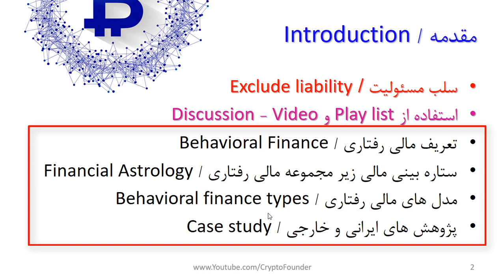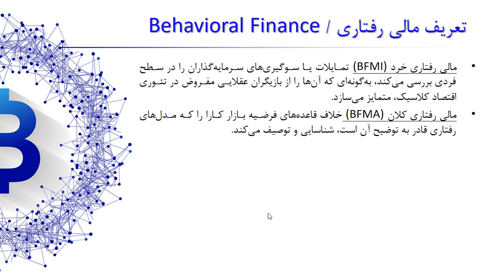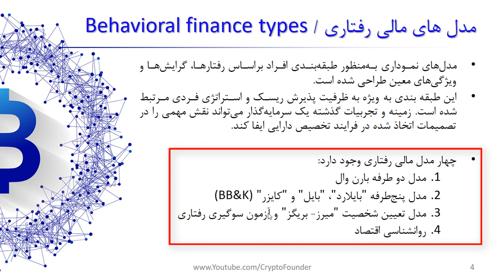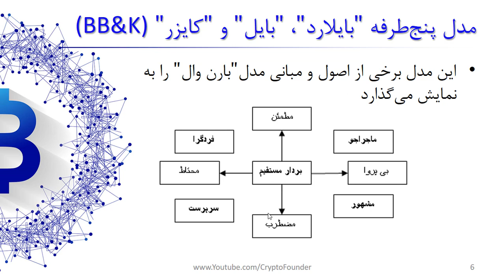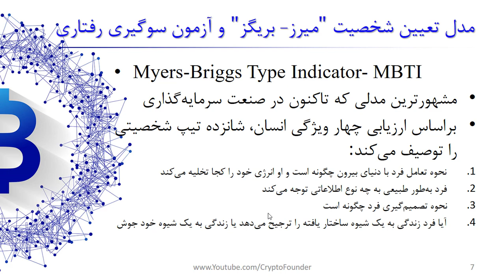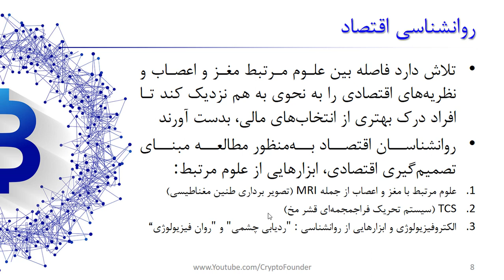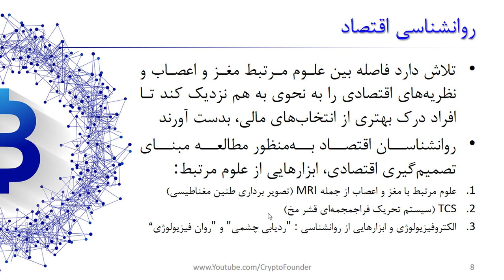مالی رفتاری | قسمت 1 | Behavioral finance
مالی رفتاری یکی از مباحث جدیدی است که در حوزه سرمایه گذاری مطرح شده است. در این مدل Behavioral finance به دنبال اثبات عواملی خارج از عرضه و تقاضا بر نوسانات قیمت است. این عوامل به خواص انسان و تاثیر پذیری وی از سایر موضوعات پرداخته و تئوری اقتصاد کلاسیک را نقض می کند. استفاده از مدل مالی رفتاری به سرمایه گذاران در کشف الگوها و رفتاری های جمعی در بازارهای مالی کمک می کند تا در جهت صحیح سرمایه گذاری و تصمیم گیری کنند. در این ویدیو به بررسی انواع مدل مالی رفتاری و تحقیقات انجام شده در این خصوص در ایران و سایر کشورها می پردازیم.

فهرست
00:00 مقدمه
04:05 مالی رفتاری چیست Behavioral finance
04:55 بازار کارا چیست
06:25 مدل های مالی رفتاری چیست
08:15 چهار مدل مختلف مالی رفتاری چیست
09:39 مدل دوطرفه بارن وال چیست
10:57 مدل پنج طرفه بایلارد، بایل و کایزر BB&K
11:48 مدل تعیین شخصیت میرز بریگز MBTI
13:54 روانشناسی اقتصاد چیست - اقتصاد آزمایشگاهی چیست

Reference:
1- کتاب های مالی رفتاری